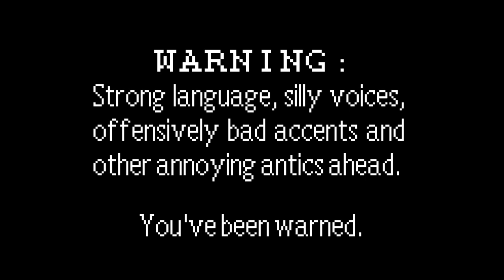Two Guys Play: Goat Simulator Episode 2 | The Linux Gamer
Karl and I play Goat Simulator in split screen!

Desktop: Processor AMD FX 6300 at 3.5 GHz, Nvidia GTX 970 4GB, and 8 GB 1600 MHz RAM